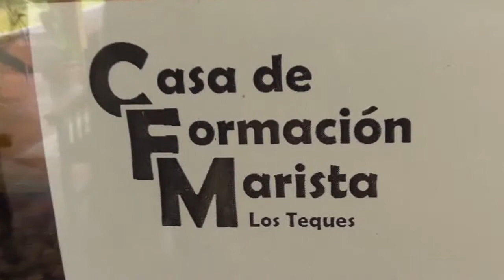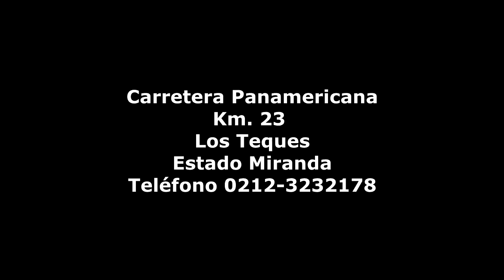Casa de Formación Marista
Casa de retiros y convivencias para grupos en Los Teques, estado Miranda, Venezuela.